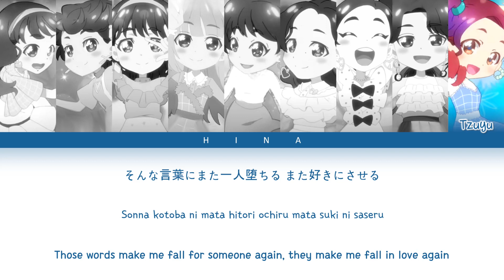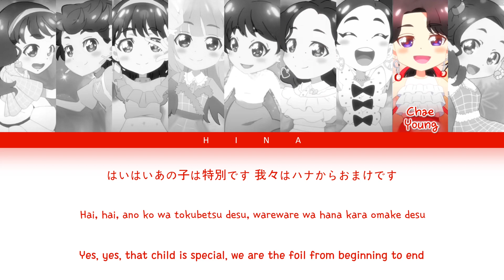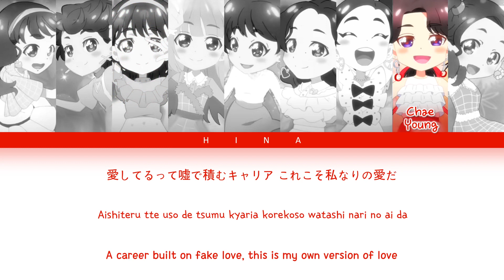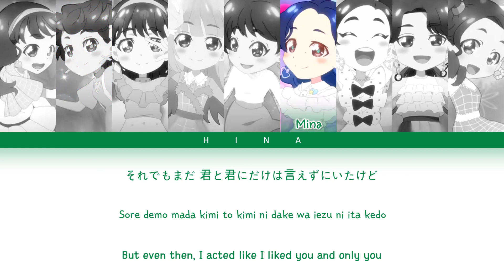How would TWICE sing "IDOL" by Yoasobi? - Color Coded Lyrics (Kan/Rom/Eng) - AI cover by balsamelody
This video was inspired by an AI cover by balsamelody.

Original artist for the song: YOASOBI
AI cover by: balsamelody
TWICE members: Nayeon, Jeongyeon, Momo, Sana, Jihyo, Mina, Dahyun, Chaeyoung, Tzuyu.
My bias: Dahyun